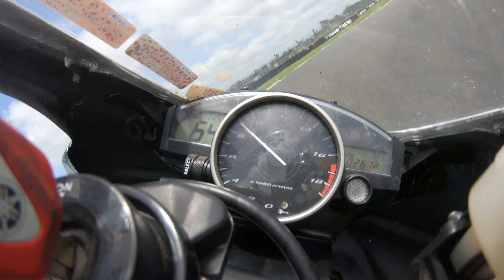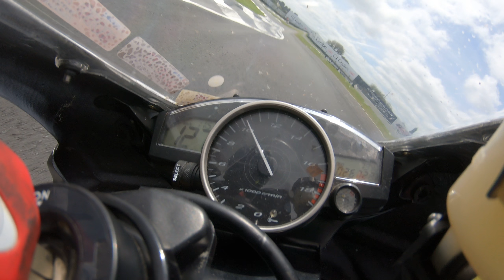Pukekohe trackday with Neil and Mad Dog Racing!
Hey guys..

After few days fixing the damages on Fenix we got it back and testing again! (20/10/19)

This trackday was soo good and important to dial the suspension with Mad Dog Racing.

We used this opportunity to get the front a bit harder and the rear soft in order to prepare for our Suzuki Series.

We managed to get the bike predictable and having fun in the process. Enjoy the video of one session while making adjustments and collecting data!

We were having fun with Gary riding his ZX10R and Neil on his CBR 1000 SP1

Mad Dog Racing
Mondo Tiling
Phoenix Graphics
Vox Radio Brasil